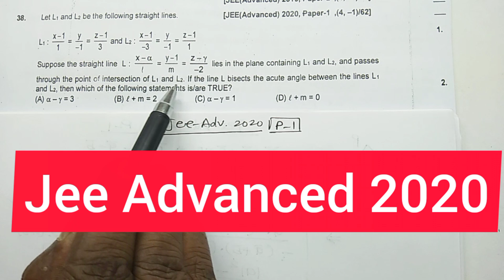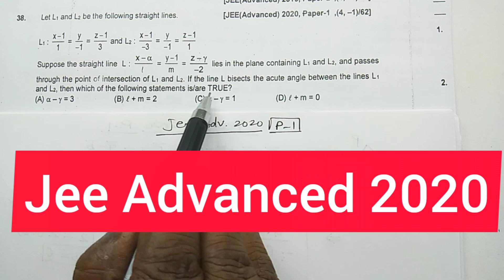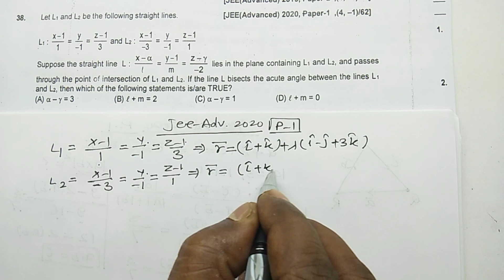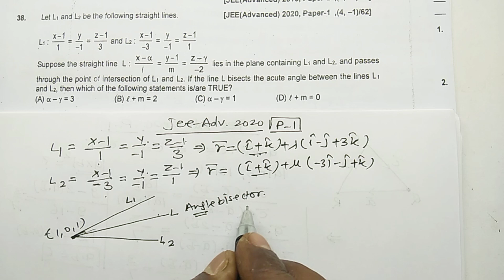Jee Advanced 2020-4| Vector algebra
ncert class 12 maths , vector algebra class 12,
ncert exercise 10,
vectors for class 12,
ncert vector algebra exercise 10,
solution of ncert exercise 10 vector algebra ,
solution of ncert class 12 maths,
vector algebra class 12,
vector spaces , vector calculus, 3d,
solutions of exercise 10,
equation of line in space,
exercise 10,
vector class 12 ncert exercise 10, solved examples,
Exercise 10, equations of plane,
complete Exercise, vector equation of plane,
vector equation of line,
equation of plane passed through three points, equation of line passes through two points, equations of line passes through one point and parallel to the given vector,
parallel vectors,
equal vectors,
skew lines, shortest distance between lines,
Point of intersection of lines,
angle between lines and planes,
image of points with respect to a line and plane,
foot of perpendicular to line and plane,
distance between planes,
parallel Plane,
solutions of exercise 10.4,
ncert maths solution class 12,
solutions of ncert maths class 12